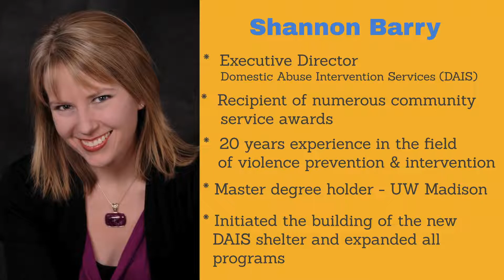Shannon Barry - Executive Director of DAIS, community leader, numerous service awards recipient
Global 1nspiration is beyond grateful, humbled, and elated to have a special guest this week in celebration of the yuletide season. She is the Executive Director of Domestic Abuse Intervention Services (DAIS), Shannon Barry.  She has 20 years of experience in the field of violence prevention and intervention.  She holds a master's degree through University of Wisconsin-Madison.  She received numerous awards as a community leader and a warrior against domestic violence.  Shannon initiated the building of the new and bigger DAIS shelter and expanded all programs.